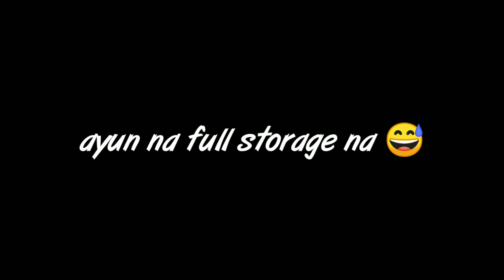Nakakainis full storage Cellphone ko